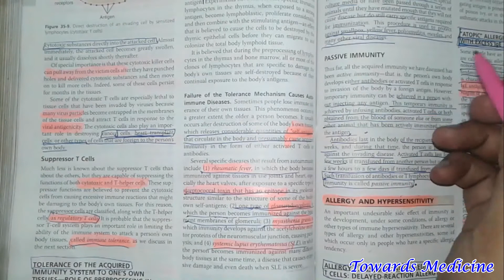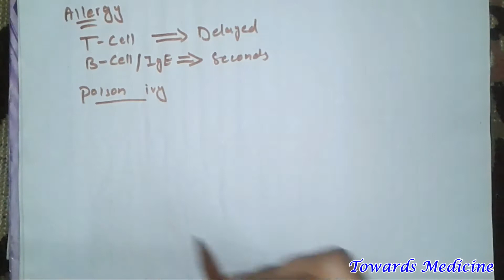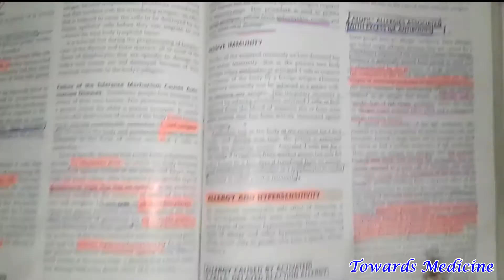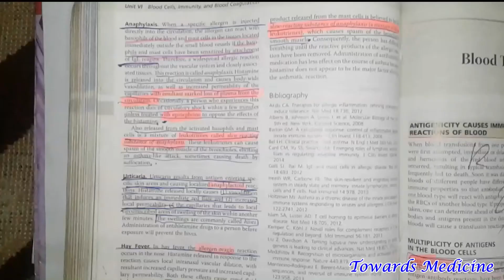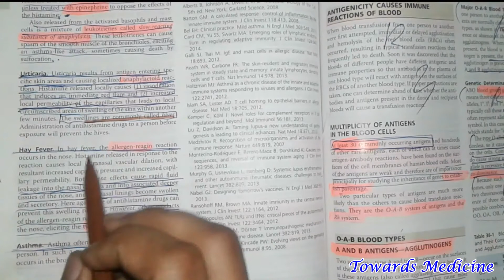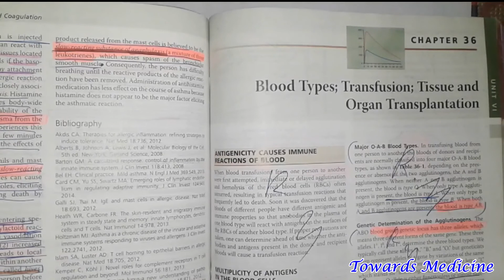Immunization|| Allergy and its types Guyton Chapter 35 Part 4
Towards Medicine is the platform to provide medical students study guidance as well as medical lectures.
You can suggest the topics you find difficult in comment session and also can suggest how we can serve better. Your suggestions will always be appreciated.